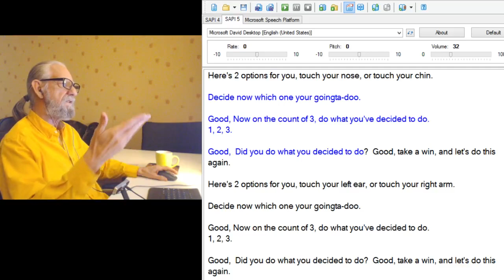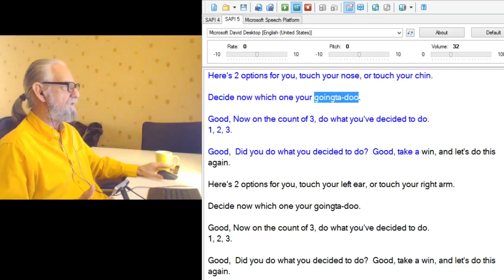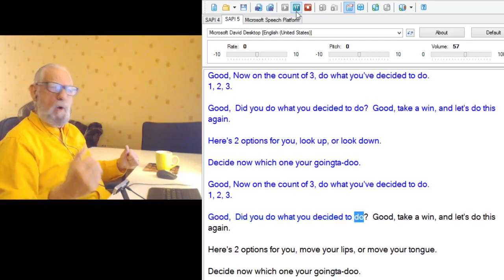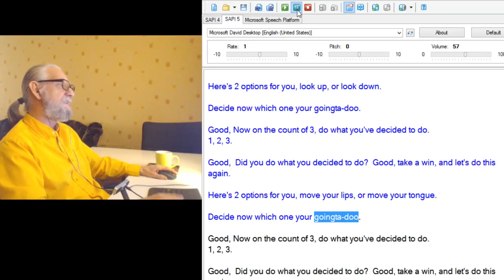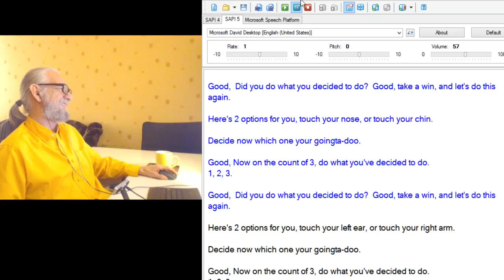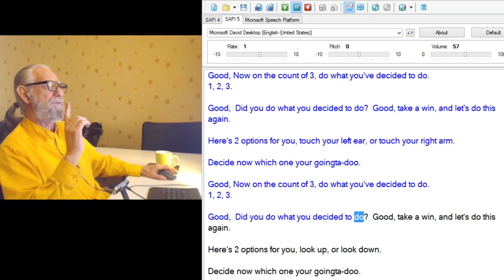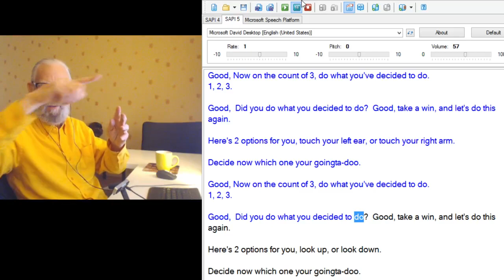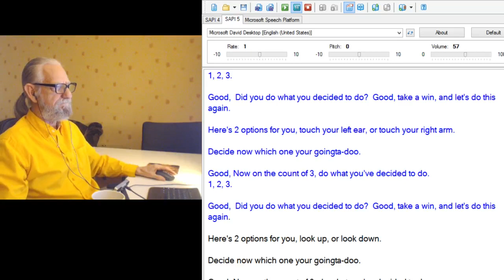How To Win - This is all about Winning - Decide and Win 2